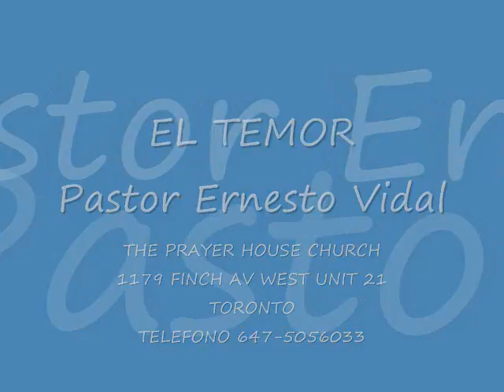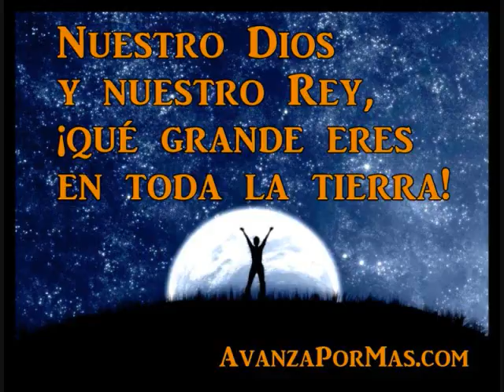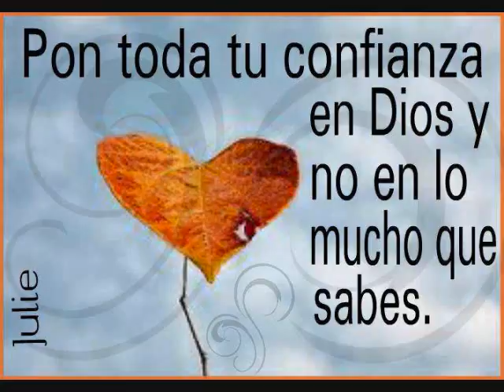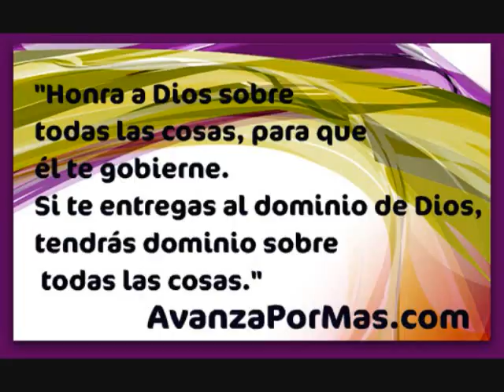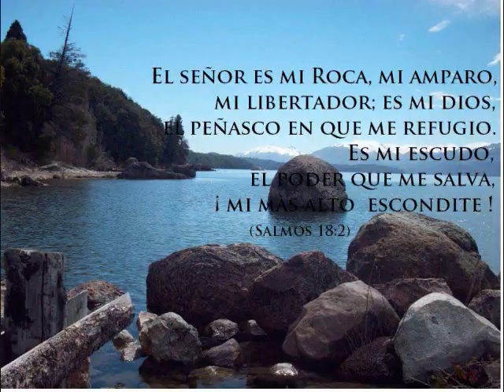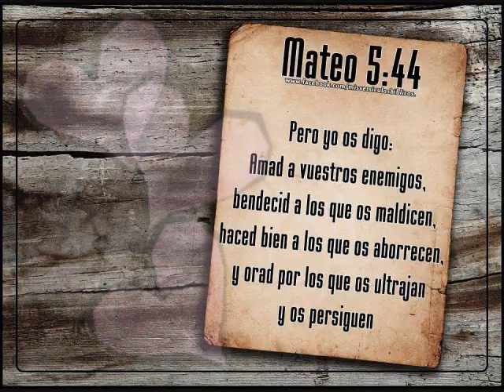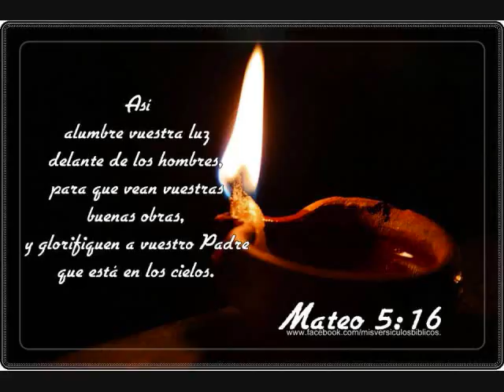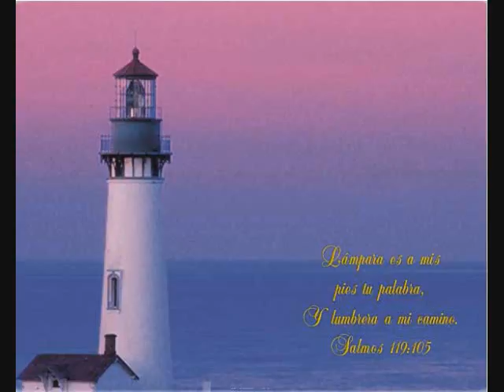EL TEMOR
PREDICA REALIZADA POR EL PASTOR ERNESTO VIDAL
1179 FINCH AV WEST UNIT 21
TORONTO CANADA
TELEFONO
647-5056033